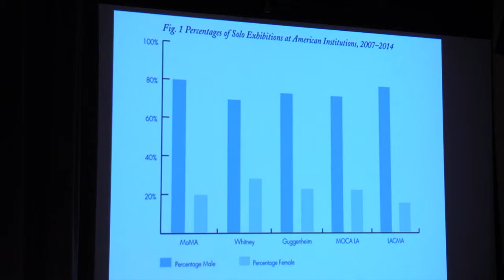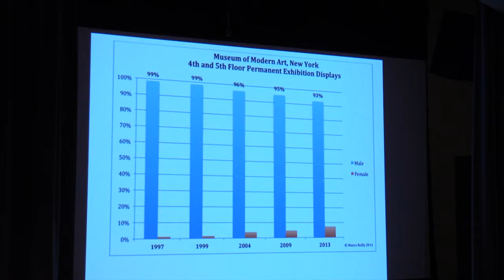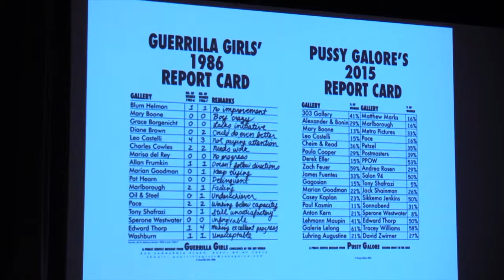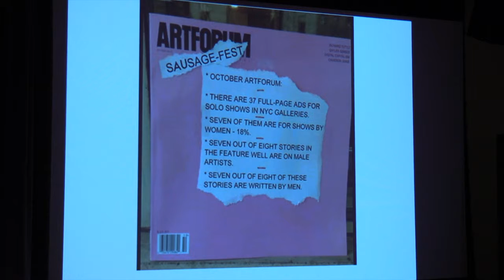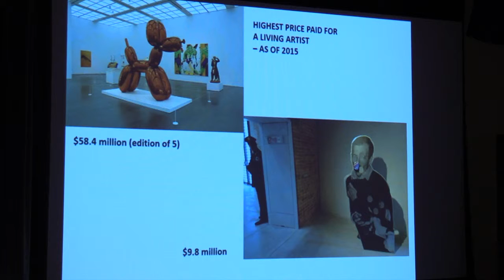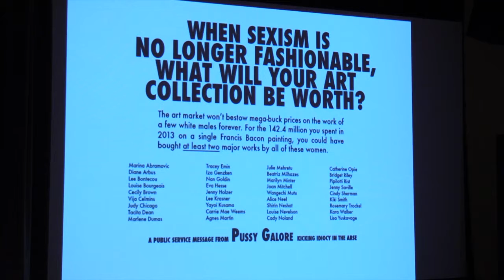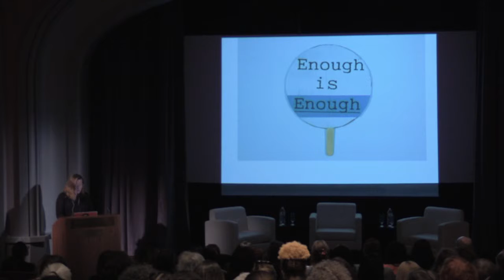FRESH TALK: Righting the Balance—Welcome and Introductions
Susan Fisher Sterling, NMWA director and Lorie Mertes, NMWA director of public programs introduce the program. Maura Reilly, author, curator, critic and event co-organizer gives an overview of the state of women in the arts today.